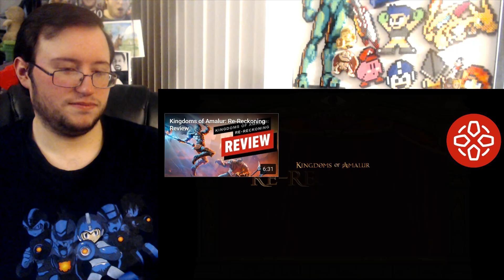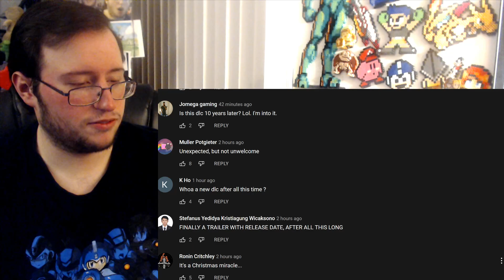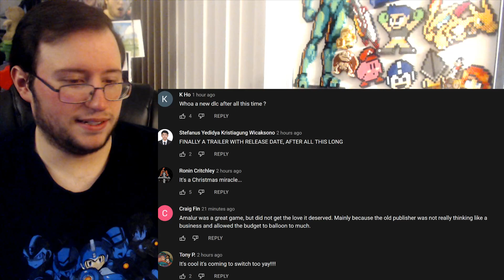Gor's "Kingdoms of Amalur: Re-Reckoning Fatesworn" Release Date Trailer REACTION